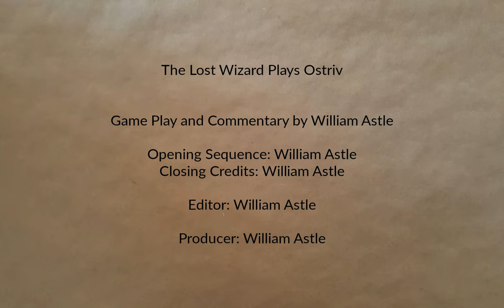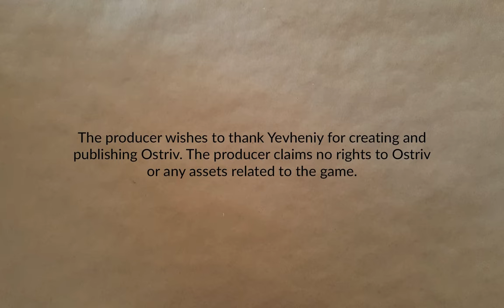Sleepytown Part 16 | Ostriv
More fishing seems useful. Also more houses. Some "detailing". And plows. We have plows now.